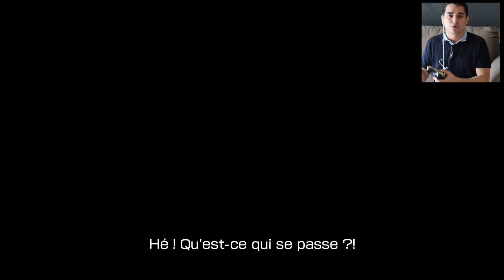Vampire Rain | Il va PLEUVOIR des CENDRES DE VAMPIRES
Dans cette série, à suivre tout au long de l'été, je reviens sur des jeux catégorisés comme nanard à leurs sorties, mais que j'ai personnellement trouvé fun.

Pour cette nouvelle vidéo, je teste Vampire Rain développé par Artoon et édité par AQ Interactive sur Xbox 360.

Montage : Creasy Buscemi.
Miniature : Madame Patachou.
Captures réalisés avec Avermedia Game Capture HD II.

Vampire Rain est disponible en version boite sur Xbox 360 et PS3.

Vous pouvez retrouvez plus d'infos et discutez des jeux plus en détails et son forum.